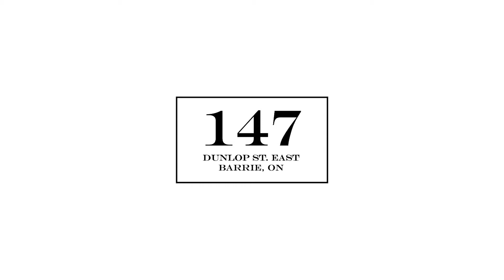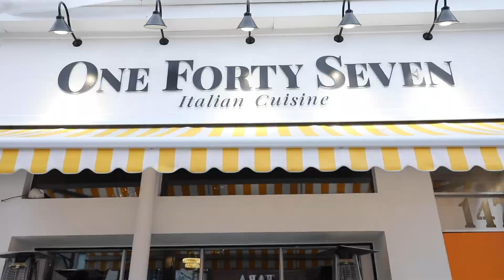BarrieSantaTour: 147 (One Forty Seven Dunlop Street)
Santa and Mrs. Claus always like to celebrate a successful Christmas Eve with a Boxing Day dinner together, and this year they will be dining in style at 147 in DowntownBarrie. 🎅🤶💖

OneFortySeven offers a unique menu of Italian cuisine that features ingredients brought in direct from Italy combined with locally sourced items. Served in a classy, elegant atmosphere, with an amazing view of the waterfront, dining at 147 is a treat for all of your senses. 🍝🍸🍽️🥂🥖🧀💝

-Wylieford.com
-Home Options Made Easy
-Bill Le Boeuf Jewellers
-Hampton Inn and Suites by Hilton Barrie
-DriveWise Safety
-Devry Smith Frank LLP
-Evolution Of Wellness
-Innovative Automation Inc.
-Sports Medicine and Rehabilitation Centre
-400 Chrysler Dodge Jeep Ram  & Barrie Chrysler Dodge Jeep Ram
-JMS LAW
-Tim Hortons
-Cober
-Siva Creative
-Paul Sadlon Motors
-SUPERIOR Home Health Care
-Tiny Hoppers Barrie - Big Bay Point
-Hand & Stone Massage and Facial Spa Canada (North Barrie & South Barrie)
-107.5 KOOL FM
-101.1 BIG FM
-The New Classical 102.9 FM
-931 Fresh Radio
-Look Local Magazine Barrie
-TKL Media & This Kinda Life
-BarrieToday.com
-Rock 95
-ROGERS tv Barrie
-Simcoe.com
-snapd Barrie
-Mike Mifsud Real Estate Team
-Fox's Bakery and Deli
-Rush Hair Studio Barrie
-AMJ Campbell
-Concept of Movement - Physiotherapy & Performance Wellness
-Great Bear Products
-The Barrieview Retirement Community